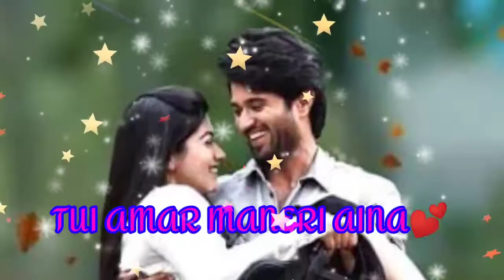New Purulia Status video || Sakha Hamke Chhale Jashna 🤗|| Jhumar What app status💘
Hello guys Wellcome to my channel, This is a Entertainment Channel, This channel only for Entartenment. !

This is A what app status video